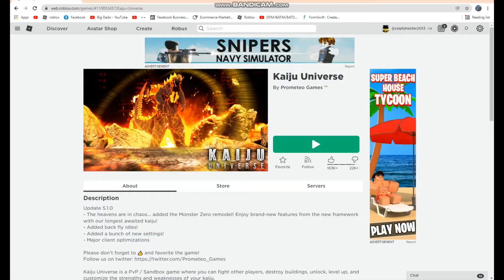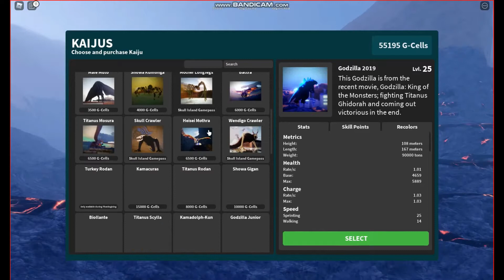ROBLOX I BEEN KILLED BY KAJIUS IN KAJIU UNIVERSE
Kaiju Universe is a PvP / Sandbox game where you can fight other players, destroy buildings, unlock, level up, and customize the strengths and weaknesses of your kaiju.